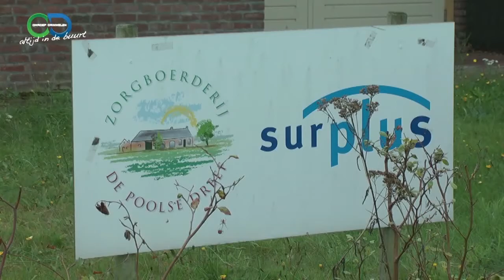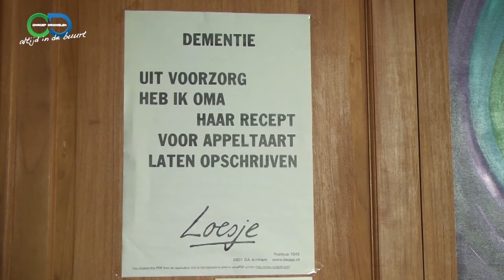Alzheimer 2013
21 september 2013 Wereld Alzheimerdag. omroep Drimmelen nam een kijkje bij een zorgboerderij in Terheijden.